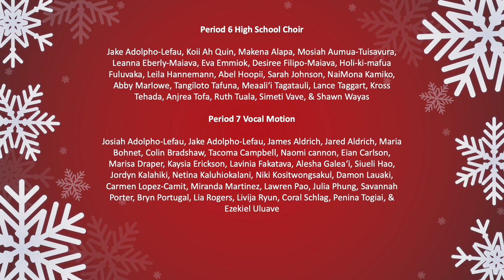America performed by the Combined Choirs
America from Kahuku High & Intermediate School and Vocal Motion Choir Concert, 10 December 2022 at BYU-Hawaii McKay Auditorium.